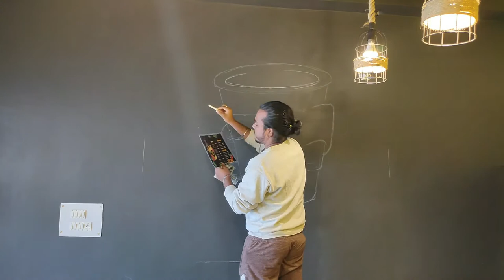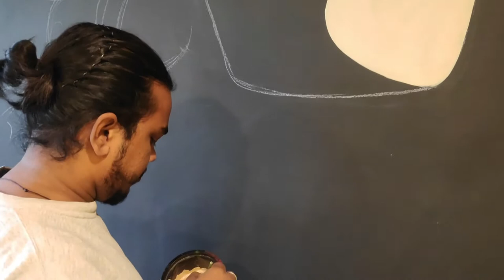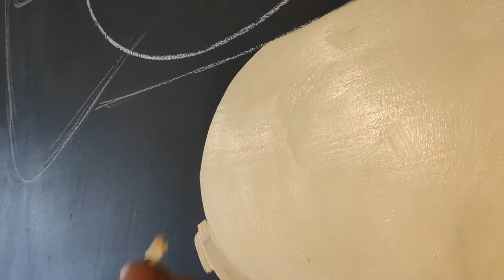Cha Talab | Wall Art Tea café | Noida tea shop | Wall Painting | Tea Fans Drawing | Be an artist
Cha Talab | Wall Art Tea café | Noida tea shop |  | Wall Painting | Drawing  Tea Fans | Be an artist

Acrylic Colour
Ring Light
Mobile Holder
Multi purpose Support Bracker
Thanks for visiting our channel :-) -  Be An Artist
Artist - DILIP SARDAR
tea shop noida
Cha Talab
Wall Art Tea café
Wall Painting
Drawing  Tea Fans
chaye
tea shop
wall art
drawing
painting
art work
noida tea shop
new wall art
new wall painting
Artist - DILIP SARDAR